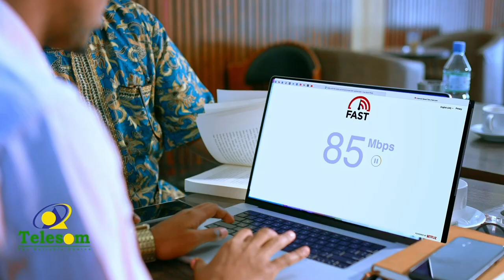Maydadka muhaajiriin caruur ku jirto ayaa laga helay webiga xadka isku xidha Canada Iyo Maraykanka.